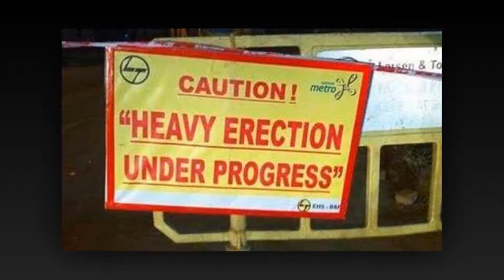50 pictures taken right moment 2017 Part-1 | Christmas Funny